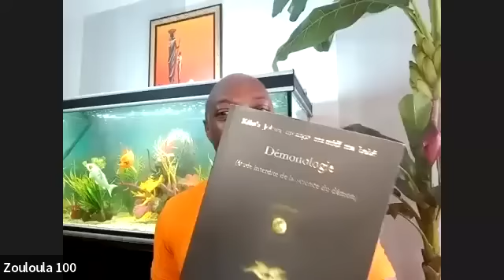La Nature des Démons serpents dragons (Afrique, Cameroun, Douala, Côte-d'Ivoire, Gabon)